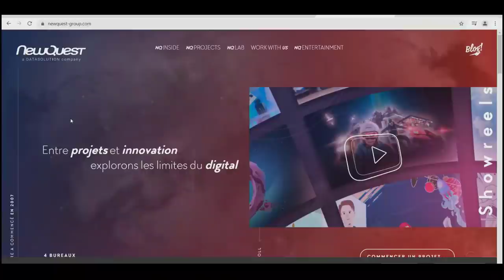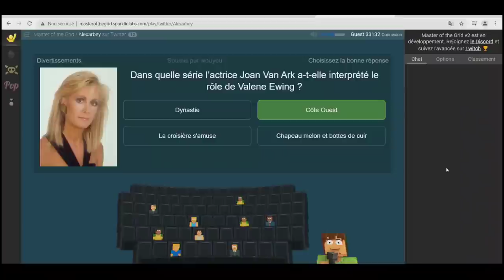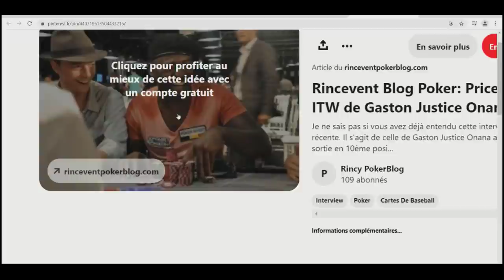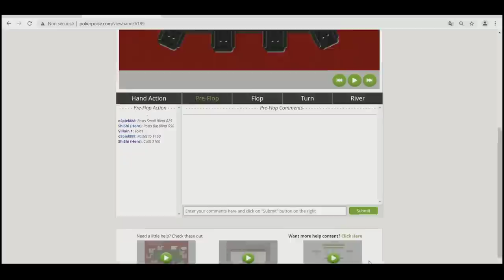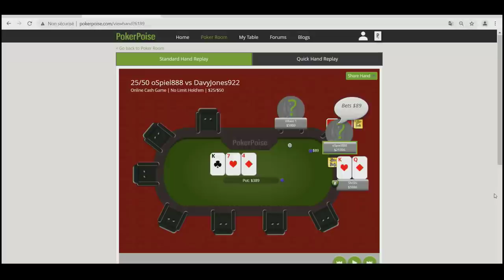Clochée et Regatbreizh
2 mois c'est looooonnggg, très long ! Le staff de CP Radio a pu faire son reset annuel et vous donne rendez-vous ce jeudi avec une émission spéciale où nous parlerons des péripéties de la chaîne Club Poker TV, de jeux vidéos et (un peu de poker) avec :

🔸 Clochée : originaire d'Annecy, Chloé bosse dans la pub et a lancé sa chaîne Twitch il y a quelques mois. Elle streame du Valorant, PUBG, Twelve Minutes, Road 96, Zelda, Mario Kart... et depuis quelques mois un peu de poker chaque mercredi sur CPTV (ou pas). Pour ce début de saison, nous nous devions de la rencontrer en Live au studio !
🔸 Regatbreizh : Maxime est journaliste et a déjà couvert quelques tournois Club Poker dont l'Unibet Open qui s'est joué au Club Circus cet été. Sur la chaîne CPTV, il maîtrise les sessions de MOTG - un jeu de culture générale qui a bien occupé nos fins de soirées de joueurs confinés.

Comanche et ShiShi vous attendent tous les jeudis en direct à partir de 21h !